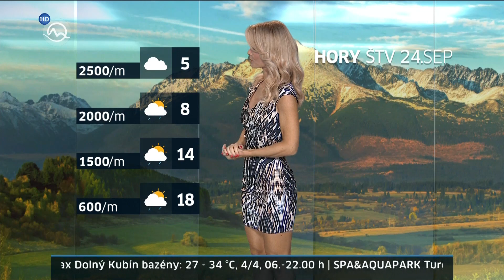Mirka Almásy Slovakia Weather Presenter 23 September 2015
Mirka Almásy